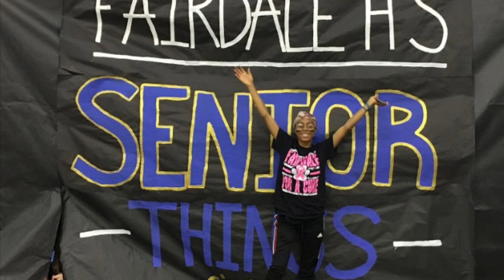Fairdale Senior Staff Shoutout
We love & miss our seniors!